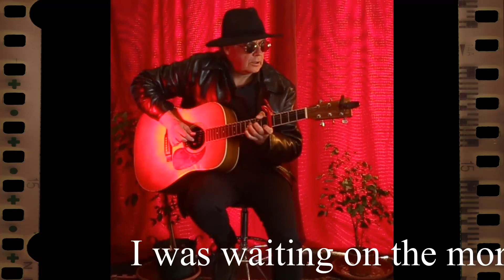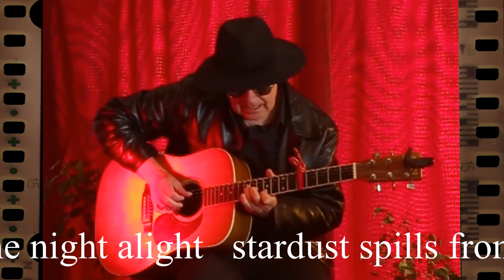Sapphire Light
A simple guitar song, Sapphire Light was written and performed by Chris May. Recorded and filmed at Wild Wave Studio Dingle.

Chris May is a singer, songwriter and musician living in Dingle Ireland. This is the first of a few songs to be put on this channel.